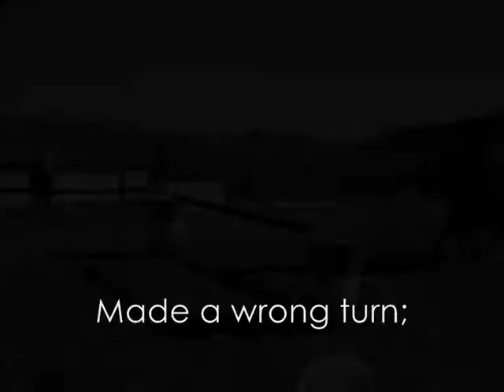You're P E R F E C T, to me;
Sooo I made this together, took me AGES. Best yet I think? The lyrics mean a lot :)

"Made a wrong turn, once or twice"~  The 1st year I got him I was too scared to even get on =/
"That's alright"~ We're stronger than ever, everythings alright :)
"Mistreated, misplaced, misunderstood"~ We didn't understand eachother before...
"It didn't slow me down"~ We went through all that crap, and now we're jumping 3ft3, jumping 2ft9 bareback and jumping spreads :)
"Mistaken, always second guessing"~ Didn't know what I was doing before...
"Underestimated"~ No one ever thought the girl that was terrified to get on her own pony would end up like this.
"Look, I'm still around"~ We're stronger than ever ;)

BLAZE IS PERFECT TO ME NO MATTER WHAT L))